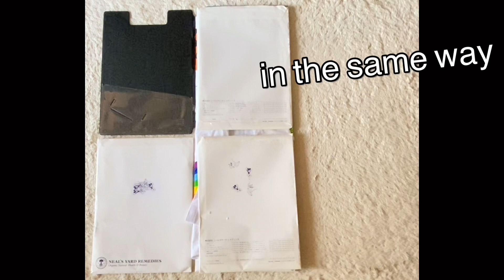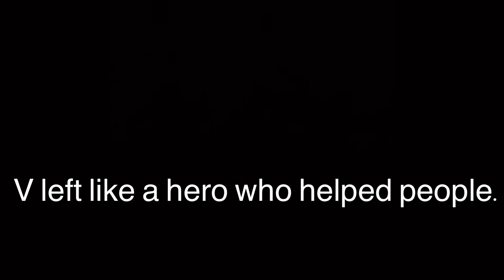amazing! How to fold the laundry.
↓使用した全効果音↓
効果音ラボ
Artist:WombatNoisesAudio/Ehren K Wade